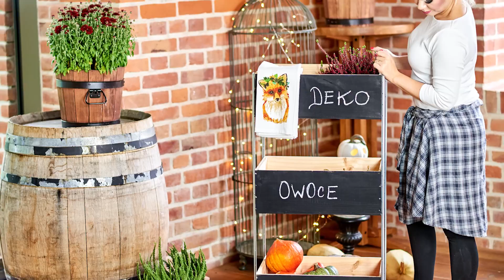Wielopoziomowy, mobilny organizer w formie reału - przedstawia lady of the House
W kuchni zawsze lubisz mieć wszystko pod ręką? Skorzystaj z inspiracji Lady of the House i stwórz własny mobilny organizer, który pomoże Ci uporządkować najpotrzebniejsze kuchenne produkty, a jednocześnie wzbogaci wystrój Twojego kulinarnego królestwa.

Oczyszczone skrzynki pomaluj dokładnie czarną farbą tablicową Magnat. Jeśli znajdują się na nich oryginalne napisy z nazwą wina lub winiarni, możesz wykorzystać je jako element dekoracyjny i pozostawić ścianki niepomalowane.

Gdy farba wyschnie, do dna jednego z pojemników przykręć praktyczne kółka. Skrzynki połącz, przytwierdzając do nich metalowe kątowniki. Pamiętaj o dokładnym odmierzeniu wysokości mocowania, by skrzynki zachowały stabilność i równowagę.

Twój organizer jest właściwie gotowy! Teraz wystarczy już tylko wypełnić go kuchennymi produktami i akcesoriami, a dla ułatwienia ich poszukiwań – oznaczyć skrzynki kredowymi napisami.

Materiały i narzędzia:
✔ 3 drewniane skrzynki po winach
✔ 4 metalowe kątowniki
✔ wiertarko-wkrętarka
✔ 4 metalowe kółka

Kuchenny organizer na kółkach to praktyczne i oryginalne rozwiązanie, które z pewnością sprawdzi się w każdej kuchni. Jeśli lubisz porządek, majsterkowanie i niebanalne wnętrza, to pomysł właśnie dla Ciebie!

Jaki rodzaj farby wybrać do pokoju dziecięcego? - porady eksperta